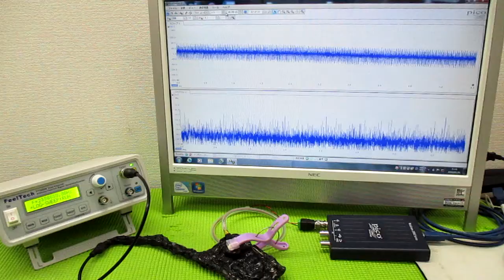メガヘルツの超音波発振制御プローブを利用した実験動画